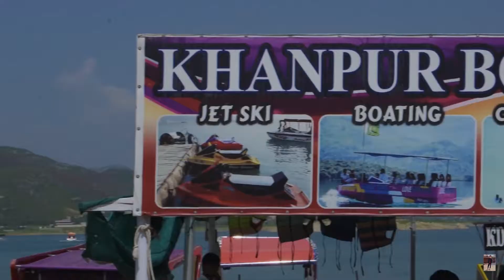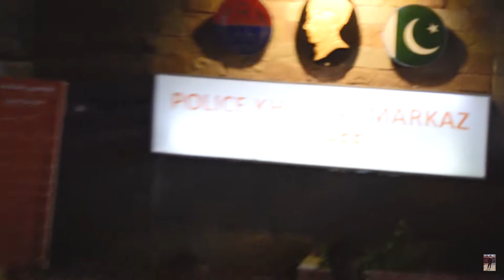KHANPUR THEN MURREE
This Vlog is about my cousins who surprised me and came to islamabad and then we all hangout together.

*EQUIPMENT*
Camera : Nikon D5300
Phone : Iphone 8
Mic : Boya mm1